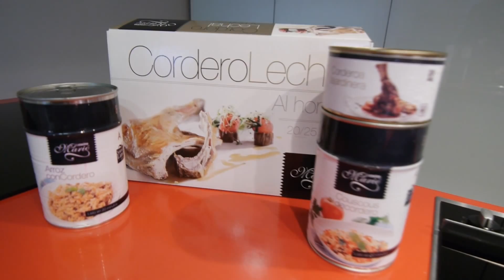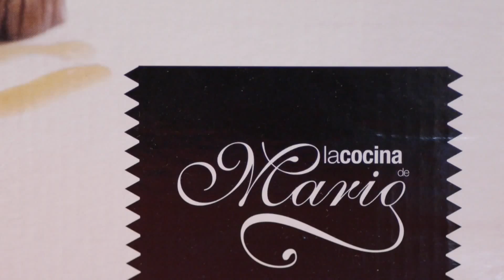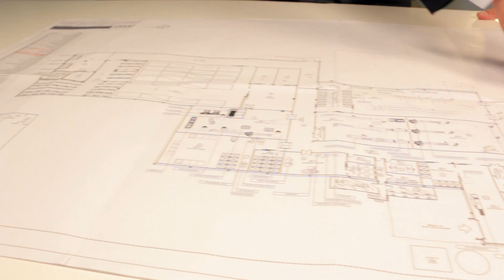Premios Tierras de Zamora 2015 Mejor proyecto empresarial vinculado al mundo rural en Zamora Mor